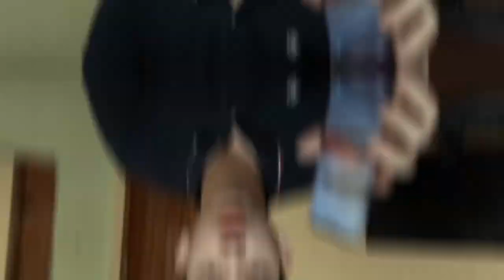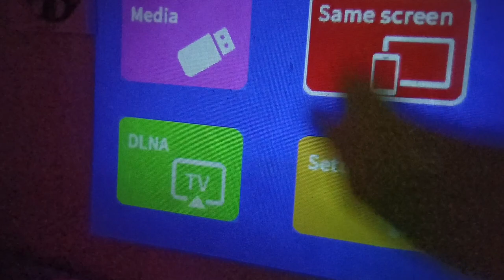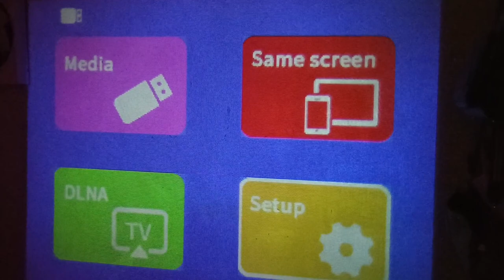Murang Mini Projector Sa Tiktok!! Sulit ba?? Mini Projector Review!!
This Mini Project is Very easy to use and Napaka mura pa Sa totoo lang!! Ang Kanyang Projection Drawing Size is aabot Hanggang 120 inches Literal na Pang Sine na Talaga!!. At sa Mga Gustong Bumili Andito sa Baba ang Link!! Maraming Salamat. 😊